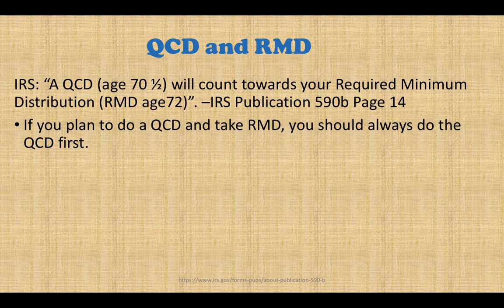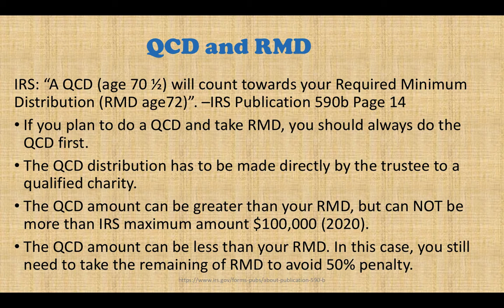QCD and RMD, Which One Should You Take First?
IRS: “A QCD (age 70 ½) will count towards your Required Minimum Distribution (RMD age72)”. –IRS Publication 590b Page 14
If you plan to do a QCD and take RMD, you should always do the QCD first.
The QCD distribution has to be made directly by the trustee to a qualified charity.
The QCD amount can be greater than your RMD, but can NOT be more than IRS maximum amount $100,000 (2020).
The QCD amount can be less than your RMD. In this case, you still need to take the remaining of RMD to avoid 50% penalty.